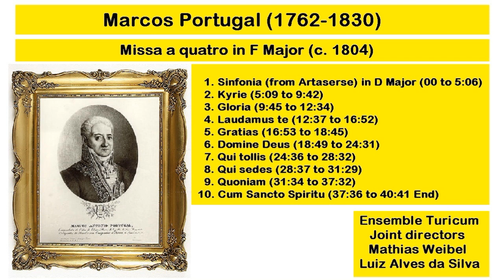Marcos Portugal (1762-1830) - Missa a quatro in F Major (c. 1804)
#1. 00:00
#2. 5:09
#3. 9:45
#4. 12:37
#5. 16.53
#6. 18:49
#7. 24:36
#8. 28:37
#9. 31:34
#10. 37:36
Ensemble Turicum
Joint directors
Mathias Weibel
Luiz Alvez da Silva